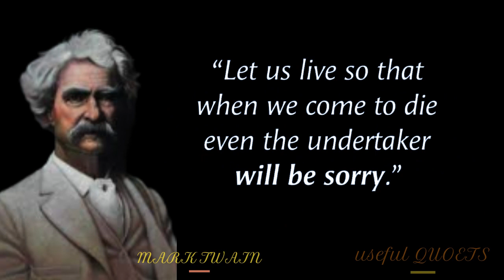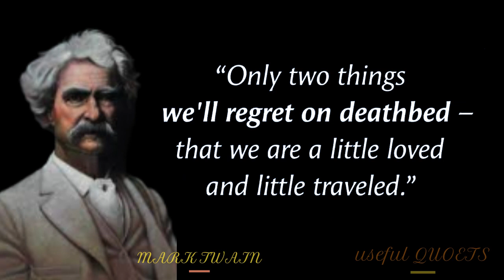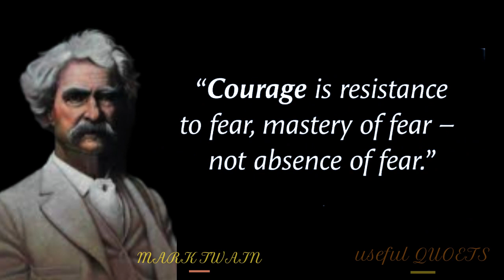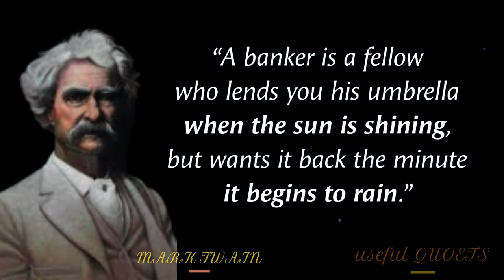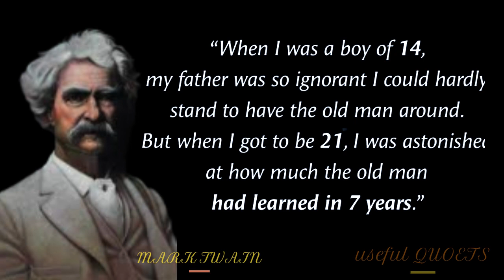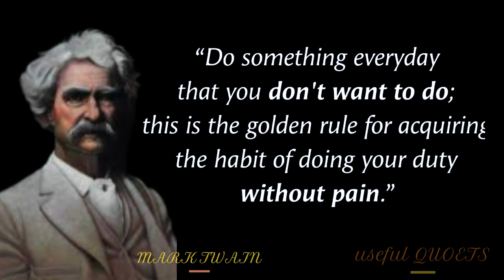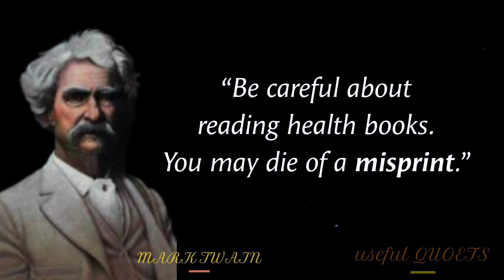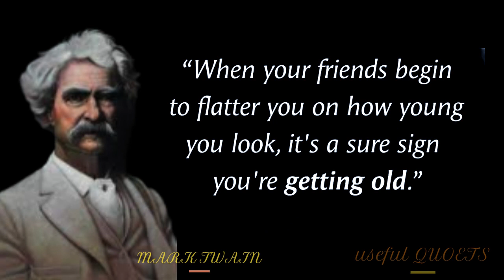How Mark Twain's Wisdom Can Transform Your Life for the Better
Join us in this video as we explore Mark Twain's wisdom and how it can transform your life for the better. From his famous quotes to his unique perspective on life, you'll learn how to apply his teachings to your own life and find inspiration for personal growth and development. This video is perfect for anyone looking to improve their outlook on life and find meaning in their everyday experiences.